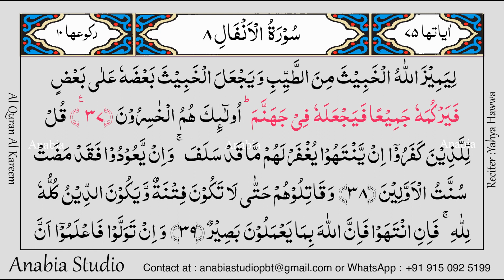KR 0447 Urdu s008 030 037